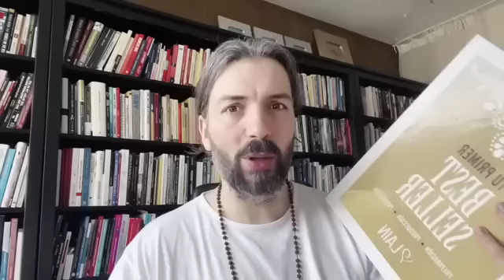LO QUE ES PARA TI, SIEMPRE LLEGA A TIEMPO | ESTO TE DEJARÁ SIN PALABRAS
TE AMO.

LAIN.